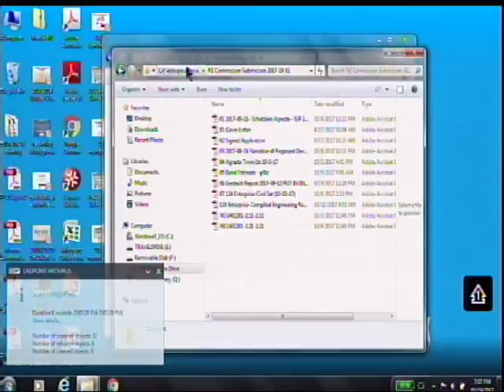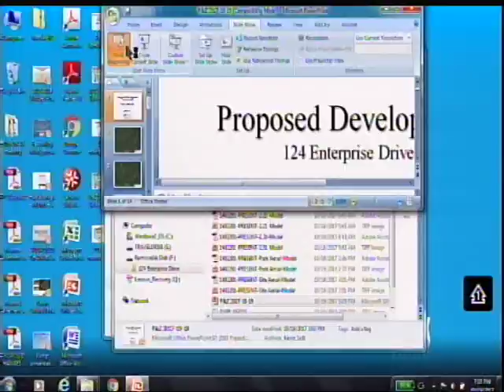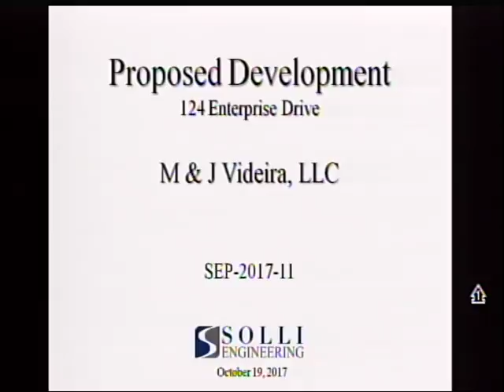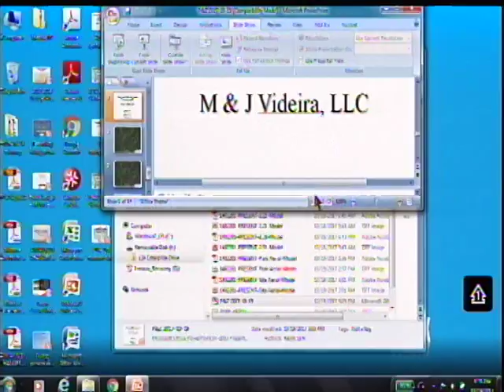Town of Monroe Ct Planning & Zoning Commission October 19th 2017